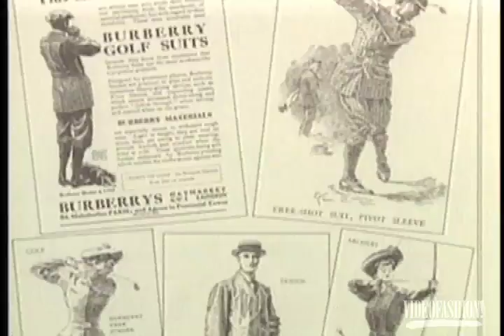Christopher Bailey & Burberry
Announced this week, Christopher Bailey will be exiting his role as President and CEO of Burberry, after 17 years working for the storied British house. Here's a look back at Burberry through the years (plus an interview with Bailey), from the Videofashion Library!

To explore past Burberry collections, and much more from Videofashion's exclusive library,